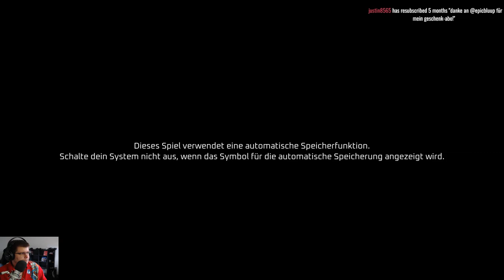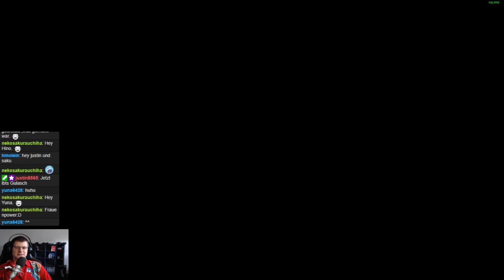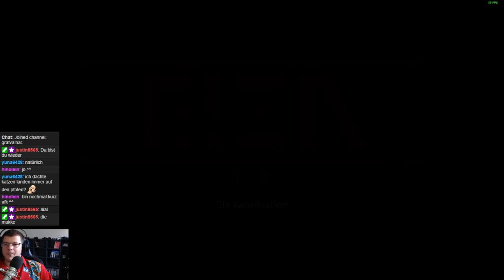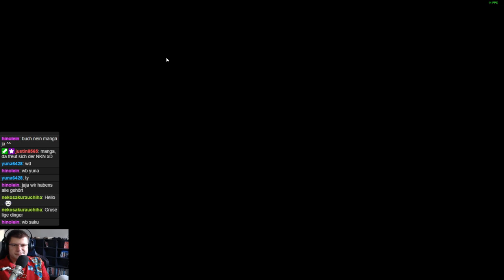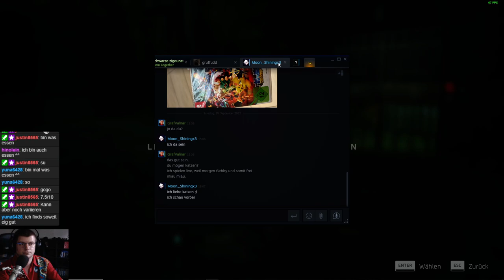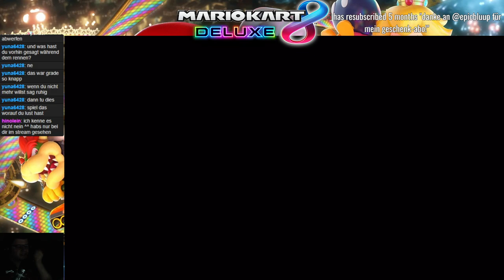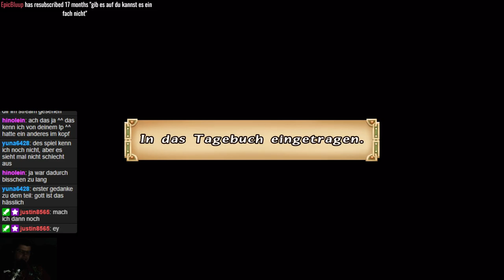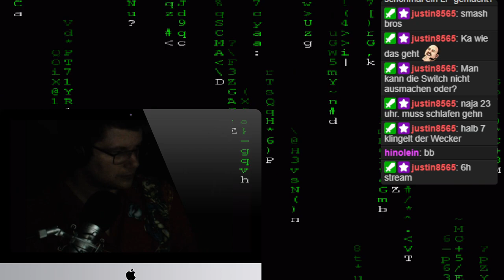Ich habe Stray durchgespielt